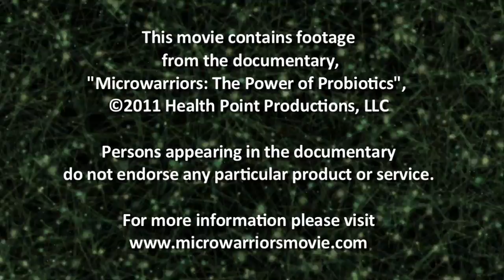A Brief History of Bacteria: Part 1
In this groundbreaking film, "Microwarriors: The Power of Probiotics", you'll be taken "inside the world" of these beneficial bacteria. You'll learn everything about probiotics, from their discovery in the early 20th century to how they're tested and produced—plus the latest scientific research from some of the top probiotic experts in the world.